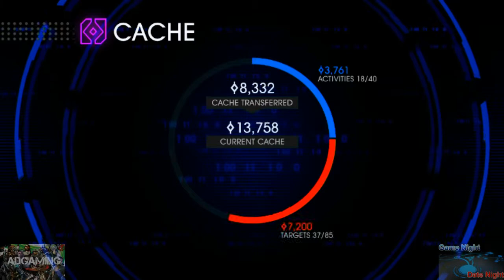Saints Row IV Coop: Walktrough part 45 [720p HD] - /w Dood & Lolita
Jon with the Help from jenn must save the world in this new  Game Night Date night Playthrough of  Saints Row 4 With live Commentary